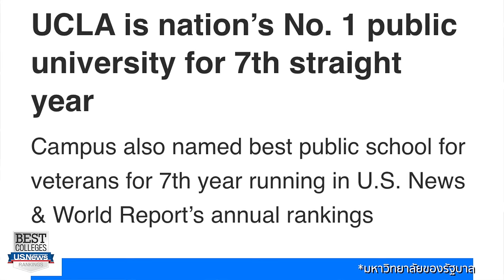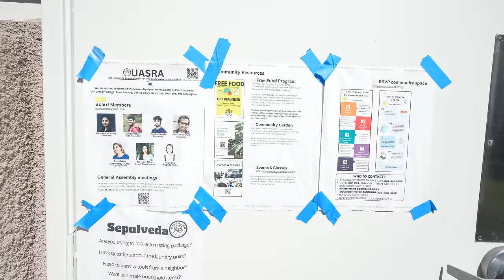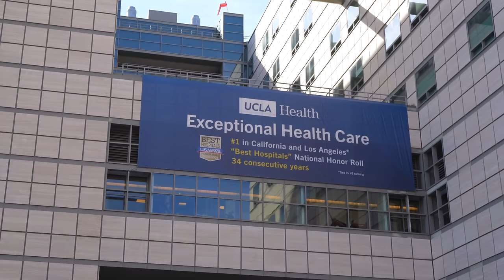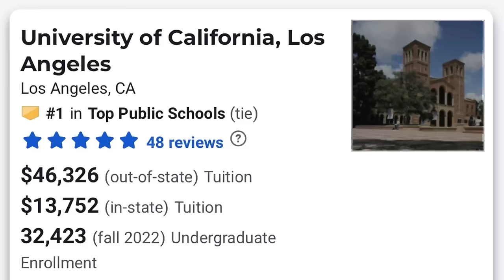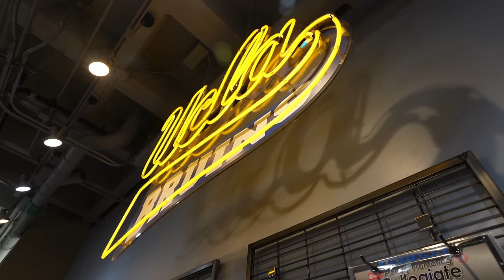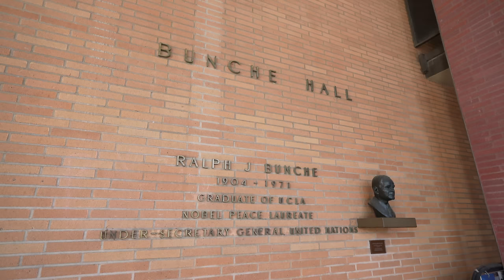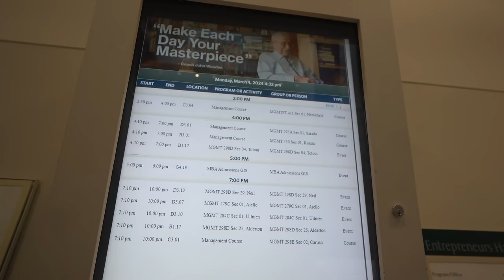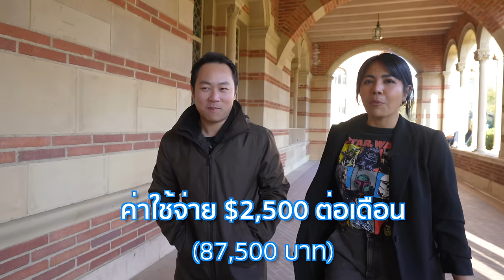ทัวร์หอพัก ห้องเรียน University of California นักเรียนทุน ป.เอก มหาวิทยาลัยชั้นนำของโลก |UCLA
พาทัวร์ University of California Los Angeles และหอพักนักศึกษา อยู่กันยังไง
ขอทุนเรียนฟรีทำยังไง?

อัฟเดท Rank คณะเศรษฐศาสตร์ จัดเป็นอันดับที่12